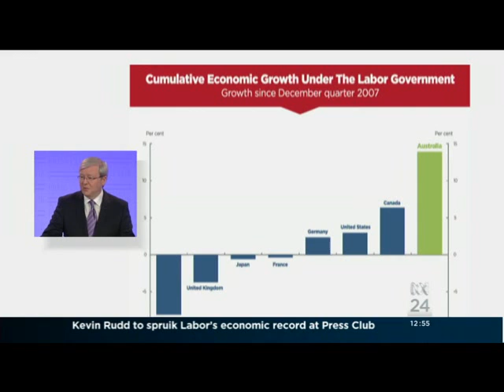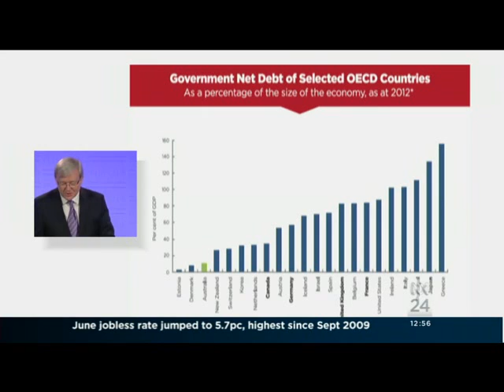Prime Minister Kevin Rudd addresses the National Press Club, Thu July 11 2013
Prime Minister Kevin Rudd addresses the National Press Club in Canberra, Australia.

Rudd, who was only re-appointed Prime Minister two weeks ago, had challenged Opposition Leader Tony Abbott to a debate on economic policy, but Abbott declined. Rudd therefore addressed the Press Club alone. Rudd laid out his plan for Australia's economic future, including a 2% increase in productivity every year to be imposed on Australian workers. I've blogged about Rudd's speech and his plan at: